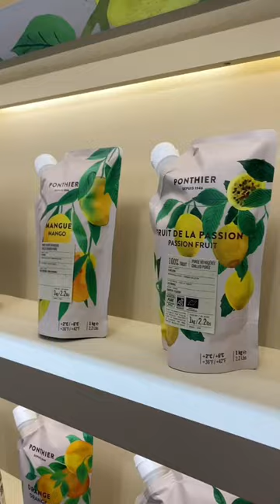[Vu au Sirha Lyon]